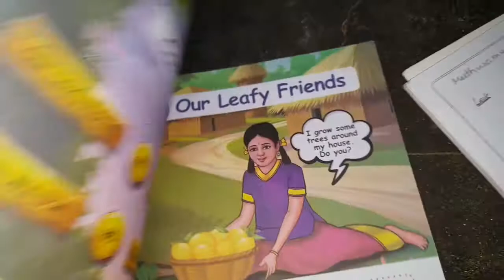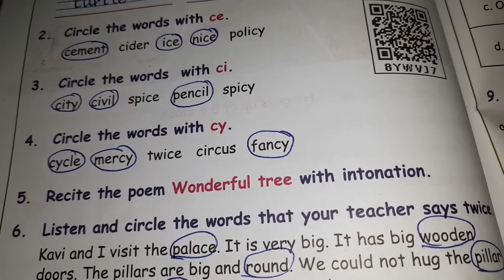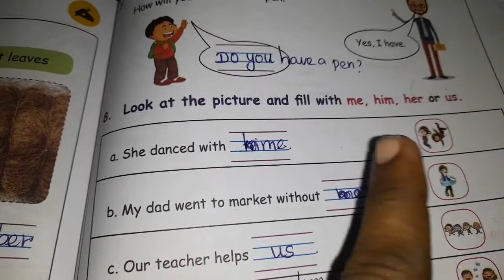Samacheer kalvi /std-3 /Term-3/Unit -1/I Can do Answers💞😊